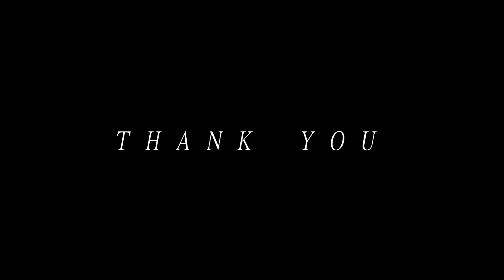|| NEHA WDES MRINAL || The Best BIHARI Wedding 2020 ll Mriganka saikia 📸